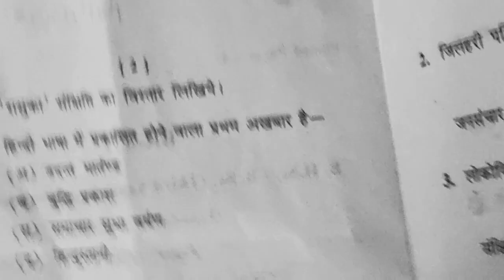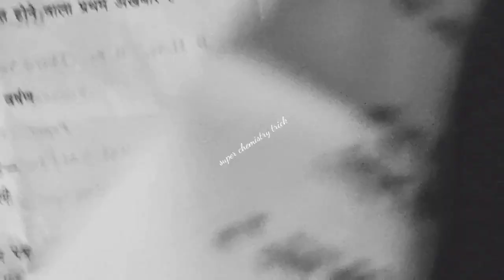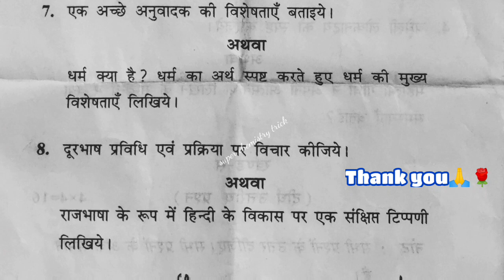हिंदी भाषा और नैतिक मूल्य आधार पाठ्यक्रम/B.Sc 3rd year Exam paper 2022 Hindi language & moral values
आधार पाठ्यक्रम हिंदी भाषा और नैतिक मूल्य
B.Sc 3rd year Examination paper 2022